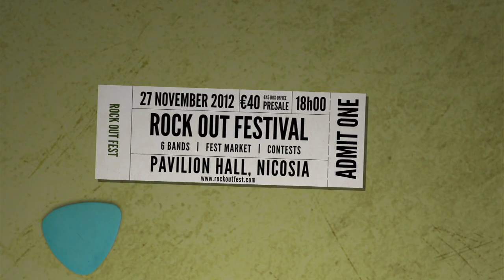Cyprus Rock Out Festival 2012 Web Spot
The official web spot for one of the biggest rock events of the year in Cyprus; ROCK OUT FESTIVAL 2012 with headliners classic rock super legends, URIAH HEEP. One of the most ambitious rock events in Cyprus ever presented to rock lovers all over the island. The festival will celebrate the culture of rock music in our lives and will feature performances from some of the most exciting international and local bands. The event will also include street performers, markets, exhibitions and a special signing session by the artists appearing.

URIAH HEEP, one of the biggest rock bands of all time, will honor the festival as its headliners promising a show that you will never forget. URIAH HEEP debuted in 1970 and have since sold in excess of 30 millions albums worldwide. They constantly tour the world, playing in over 53 countries and the band's live setlist features hits from the 70s and 80s, such as "The Wizard", "Free 'n Easy", "Sunrise" and their monster hits "Easy Livin'", "July Morning" and "Lady in Black", as well as new material.

Co-headlining the festival is Danish metal-heads, MNEMIC. The band have charted in the Top 100 in Denmark and were the first Danish metal band to open the Orange Stage at Roskilde Festival in 2004, one of Europe's biggest mainstream festivals with 80,000 spectators. They have worked with Down and The Fugees producer Warren Riker, collaborated with Roy Z (Judas Priest and Bruce Dickinson producer) and have toured with bands such as Metallica, Deftones, Machine Head, Meshuggah, Arch Enemy, All That Remains & The Haunted. Also appearing are; ARMAGEDDON (Rev 16:16) the longest living Cypriot Rock group since 1984, experimental metallers MORTE SISTEMA, folk- rockers METHYSOS and punkers INFECTED SYREN who complete our amazing line-up.

Our goal is to establish ROCK OUT FESTIVAL as one of the biggest yearly rock events in the island and hopefully in all the Mediterranean. The success of this year's event will help us bring more great international bands and expand the festival in order to bring you the best rock experience possible. Pre-sale tickets are available in SoEasy Stores all over Cyprus and on-line through Pitch Black Records for 40 Euros each. Tickets will also be available at the box office during the festival for 45 Euros each. Children under 12 get in free as long as they are accompanied by an adult. Supporters are EKO, SoEasy Stores, Stella Artois, Plato's Bar, Centrum Hotel, Karvounomagiremata Tavern, Byzantino Restaurant, Niki's Flowers, Ant Comics, Tone Deaf Studios and Pitch Black Records. Official air carrier is Cyprus Airways. The official festival bars are Neverland Bar, TePee Strictly Rock, Savino Live, Rolling Stone Rock Bar and The Godfather Cafe-Bar. Media sponsors are KISS FM, LTV, RUSSIAN WAVE 105.6, MUSIC TV, Phil-o-Media and AngloInfo.

Festival doors open 18:00 on the 27th of November at Pavilion Hall, Nicosia with many cool surprises by both artists and festival supporters. and our facebook page: facebook/rockoutfest or call our Fest-Hot-Line: 96274797.